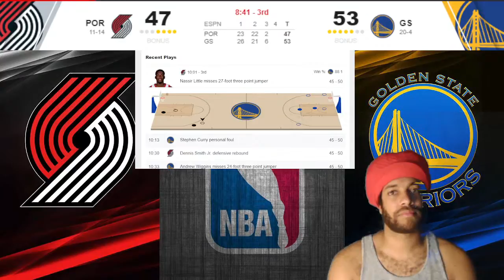5 threes made by Curry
Steph Curry looks to break multiple 3 point records tonight!!